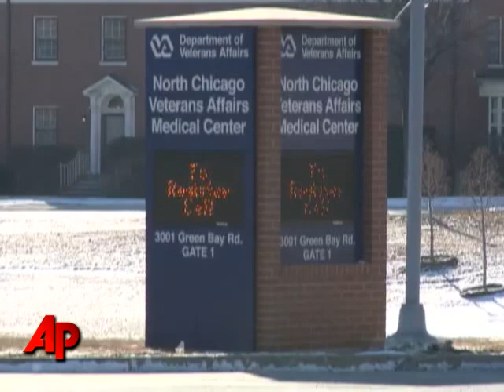Illinois Governor Calls on Burris to Resign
Illinois Gov. Pat Quinn called on newly appointed senator Roland Burris to step down amid revelations Burris attempted to raise money for former governor Rod Blagojevich. (Feb. 20)